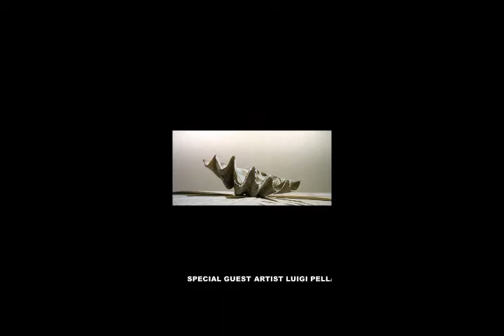PREMIO V.KANDINSKY CON RED CANZIAN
In esposizione e Artisti di Consolidata affermazione nel panorama artistico mondiale.Presenti  alcune Opere di Artisti di indiscusso successo mondiale come quelle di LUIGI PELLANDA, GIOACCHINO PASSINI, PAOLA RABARAMA PAOLO FILIPPI E SATURNO BUTTO’
Testimonial dell'evento RED CANZIAN dlla band dei  Pooh fino al 2016